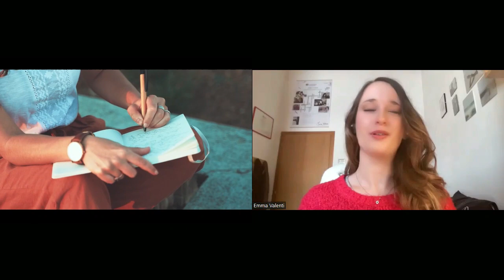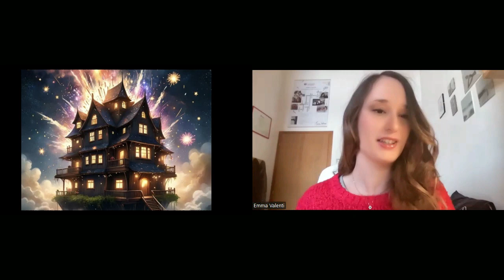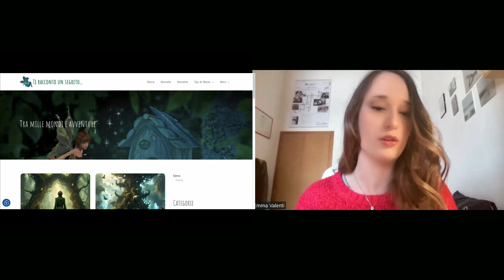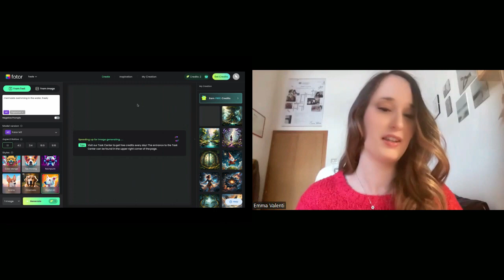Emma Valenti intervista alla scrittrice del blog di favole Ti racconto un segreto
Le favole e i blog per bambini rappresentano un mondo affascinante e ricco di opportunità per la creatività e l'apprendimento. In un'intervista coinvolgente con Emma Valenti, fondatrice di un blog di favole, Tiraccontounsegreto.it, abbiamo esplorato le motivazioni e le sfide di scrivere per un pubblico giovane, in questo caso di bambini fra i tre e i dieci anni.

Emma Valenti condivide la sua passione per la scrittura, un'attività che ha sempre fatto parte della sua vita. La scrittura, per lei, significa entrare in un mondo tutto proprio, un mondo che ora condivide con i bambini attraverso le sue favole.

La differenza tra scrivere per adulti e per bambini è notevole, poiché i bambini sono come spugne, pronti ad assorbire ogni parola e concetto che incontrano. Scrivere per loro comporta una grande responsabilità, poiché le storie devono essere semplici da comprendere ma anche stimolanti abbastanza da generare discussioni e riflessioni sui temi importanti, come le emozioni.

La costruzione di un blog, sia per bambini che per adulti, richiede competenze tecniche e una buona pianificazione. Emma consiglia di scegliere una piattaforma adatta alle proprie esigenze e di curare attentamente il tema del blog per garantire un'esperienza visiva accattivante.

La promozione dei contenuti è fondamentale per raggiungere il proprio pubblico. Emma sottolinea l'importanza del copywriting e dell'ottimizzazione per i motori di ricerca per aumentare la visibilità del proprio blog nel vasto panorama online.

Le favole della buonanotte giocano un ruolo essenziale nel rapporto tra genitori e figli. Emma crede che queste storie siano un veicolo di comunicazione emotiva che aiuta a rafforzare il legame affettivo e a stimolare l'immaginazione dei bambini.

Rendere felici i bambini e i loro genitori è la principale motivazione di Emma nel suo lavoro di scrittrice di favole. I commenti positivi e il senso di gratitudine delle persone che leggono le sue storie sono la sua più grande ricompensa.

Emma spera di poter raccogliere le sue fiabe in un libro futuro, ma intanto invita i lettori a condividere le proprie opinioni e a partecipare attivamente alla creazione di contenuti che possano portare gioia e ispirazione a tutti.

In conclusione, le favole e i blog per bambini non sono solo strumenti di intrattenimento, ma preziose risorse per lo sviluppo emotivo e intellettuale dei più piccoli, e un ponte verso un mondo di magia e immaginazione che può arricchire la vita di tutti noi.